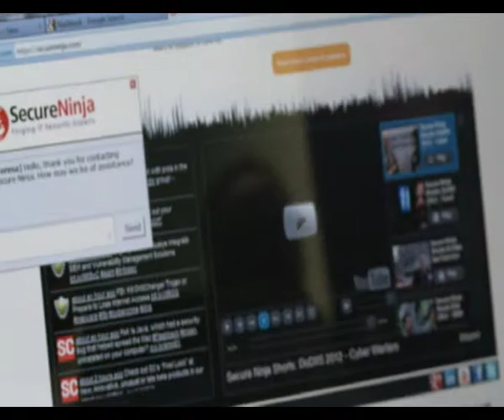Computer Security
Studio copy of April 23, 2012 report for KSA2, Saudi Arabian, English-language TV

Intro: We depend more and more on computers in all aspects of our lives. But while computer systems make our lives more convenient, their use increases the risk that hackers may steal data. Protecting data from theft is becoming more and more challenging, but there is much that companies and organizations can do to increase security. More in this report from Washington.

Cue:
- Remy Naravulu, Vice President, SecureNinja.com